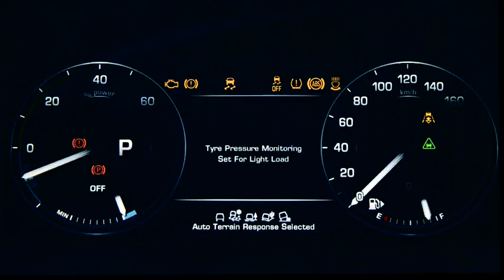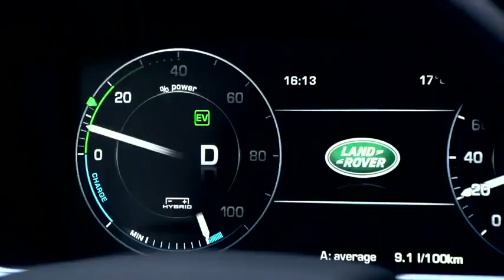The Range Rover Hybrid - Media Range Drive (14MY)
The Range Rover Hybrid on the 14MY media range drive.